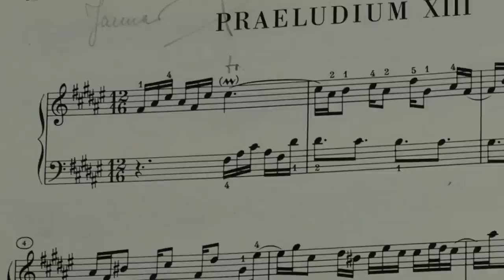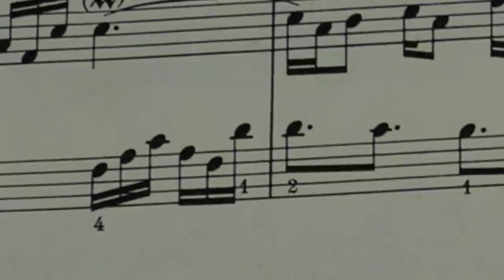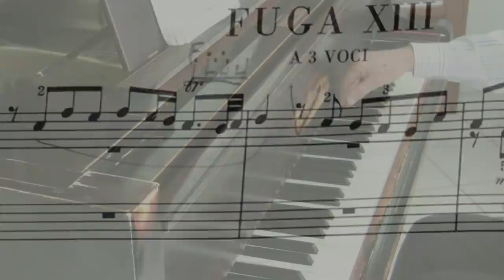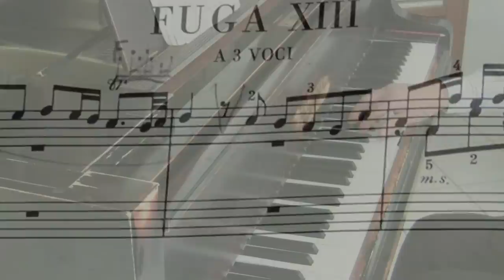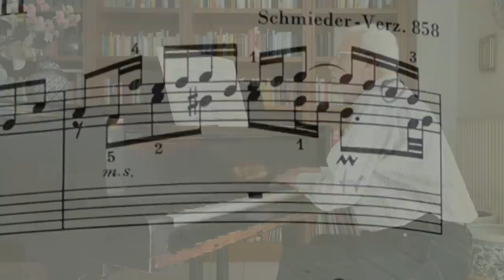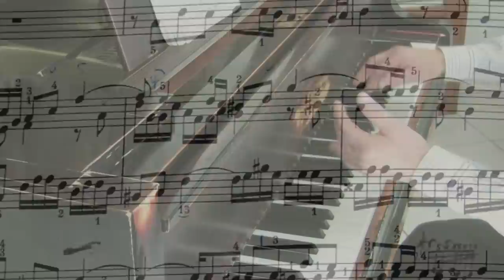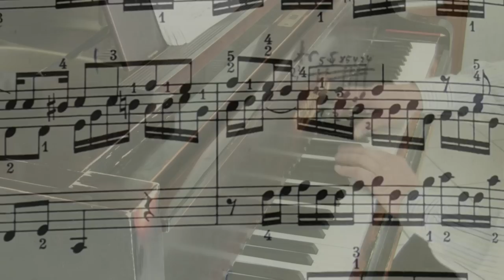J.S. Bach, Präludium & Fuge Fis-Dur BWV 858 aus dem Wohltemperierten Klavier I (Folge 1)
Hallo! Willkommen bei „Klassik verstehen", dem Kanal für alle, die neugierig auf Klassische Musik sind, die Musik nicht nur auf sich wirken lassen wollen sondern sich für Einblicke in die Entstehung der Musik und in die Komposition interessieren. Wenn ich mit einem Präludium und einer Fuge aus dem „Wohltemperierten Klavier" von Johann Sebastian Bach beginne, dann befinden wir uns in der Epoche des Barock, die man als Ausgangspunkt betrachten kann für das, was wir im landläufigen Sinne „Klassik" nennen. In dieser Zeit hat sich die Musik, das Komponieren von den außermusikalischen Funktionen mehr und mehr emanzipiert. Johann Sebastian Bach war zwar Hofkapellmeister und später Thomaskantor, das heißt er stand in den Diensten eines Herzogs und dann in den Diensten der Kirche, aber beim Komponieren hat er doch immer stärker musikalische Kriterien beachtet und war sehr interessiert an Innovationen. Und eine solche Innovation ist die temperierte Stimmung, die es ihm ermöglichte, alle 24 Tonarten (12 Dur- und 12 Molltonarten) unseres europäischen Tonsystems auf einem Tasteninstrument spielbar zu machen. Bei der reinen Stimmung ergibt sich zum Beispiel zwischen dem Ton Fis, dem um einen Halbtonschritt erhöhten F, und dem Ton Ges, dem um einen Halbtonschritt erniedrigten G, ein mikrotonaler Unterschied, was zusätzliche Tasten auf dem Instrument erforderlich machen würde. Bei der temperierten Stimmung sind beide Töne identisch. Es ist also kein Zufall, dass ich als erstes Beispiel das Präludium und die Fuge in Fis-Dur ausgewählt habe.
Das Präludium  beginnt - wie viele Stücke - mit dem Durdreiklang, hier auf dem Grundton Fis. Der Dreiklang besteht nur aus schwarzen Tasten. Übrigens der einzige Durdreiklang, der nur aus schwarzen Tasten besteht. Der Dreiklang erscheint zweimal in mittlerer Lage und wird dann eine Oktave tiefer imitiert, wobei statt der letzten Quinte eine Sexte erscheint, wodurch Spannung aufkommt, die in den folgenden 2 Takten zunächst ausschwingt, sich dann aber wieder erneuert, bevor sie in Takt 6 einen Ruhepunkt erreicht. Dabei ergänzen sich die linke und rechte Hand zu einer walzerähnlichen Bewegung. Dem entspricht auch die relativseltene Taktart 12/16. Diese Dreierbewegung gibt dem Stück je nach dem Tempo, in dem man es spielt -- Bach hat keine Tempobezeichnung vorgeschrieben! -- einen sanft wiegenden oder hurtig springenden Charakter. Mit dem Ruhepunkt in Takt 6 ist eine neue Tonart -- Cis-Dur -- erreicht. Der obere Ton, die Quinte des Fis-Dur Dreiklangs, mit dem das Präludium begonnen hat, ist jetzt der neue Grundton. Damit sind alle wichtigen Elemente des Stücks vorgestellt. Interessant am weiteren Verlauf ist nun, wie diese Elemente durch verschiedene Tonarten geführt werden und wie diese Tonartenbewegung am Ende zur Grundtonart Fis-Dur zurückgeführt wird. In den Takten 7 -- 18 bewegt sich das Präludium zu drei Molltonarten hin. Erreicht werden die neuen Grundtöne jeweils durch eine formelhafte Figur im Bass, die den 4. und 5. Ton der neuen angestrebten Tonart enthält und Kadenz genannt wird. Das Wort kommt vom lateinischen Verb cadere = fallen und bezeichnet den Spannungsabfall zum Grundton. In dieser Phase erreicht die Spannung wegen der Dichte der Tonartenbewegung einen Höhepunkt. Die letzten 12 Takte beinhalten die Rückkehr zur Haupttonart Fis-Dur. Bach baut diesen Vorgang kunstvoll aus: So erklingt die Kadenzformel dieser Tonart zweimal. Dazwischen wiederholt er sogar sechsmal die 5. Stufe, das cis, das den endgültigen Spannungsabfall zum Schluss provoziert und bewirkt so eine gewisse Stauung.

Zur Fuge schreibt Bach „a tre voci" = zu 3 Stimmen. Die Fuge ist nämlich ein Formmodell, in dem mehrere Stimmen, hier drei, selbständig mit-, ja sogar gegeneinander laufen. Sie beginnt immer mit einem Thema, d.h. einer ziemlich geschlossenen musikalischen Einheit. Das Interessante am Thema der Fuge in Fis-Dur ist ihr Aufbau: Sie besteht aus zwei Abschnitten, die durch eine Pause deutlich getrennt sind. In jedem Abschnitt wird eine Hälfte der Fis-Durtonleiter verarbeitet. Das gibt uns die Gelegenheit den Aufbau einer Durtonleiter zu betrachten. Wir sehen und hören vielleicht auch, dass in beiden Viertongruppen bei den ersten drei Tönen jeweils eine Taste übersprungen wird. Die Tonleiter bewegt sich in Ganztonschritten. Am Ende jeder Viertongruppe erklingen die beiden nebeneinander liegenden Töne gespielt, was einen Halbtonschritt ergibt. [...]

Von Bachs Wohltemperiertem Klavier I gibt es zahllose interessante Einspielungen. Genannt seien stellvertretend die Aufnahmen von Friedrich Gulda bei Philips und von Daniel Barenboim bei Warner Classics die interpretatorisch durchaus gegensätzliche Standpunkte erkennen lassen.